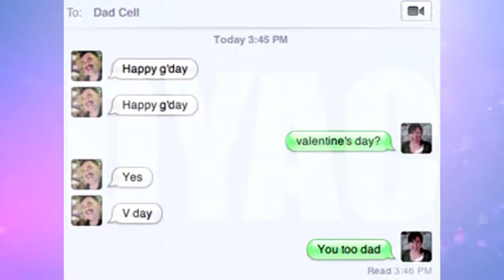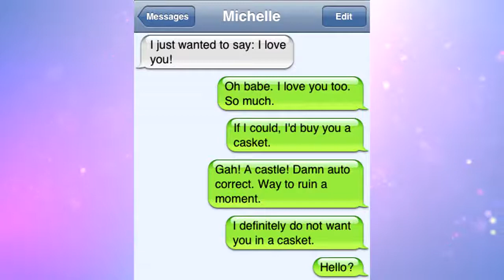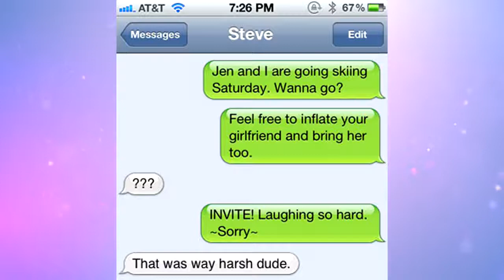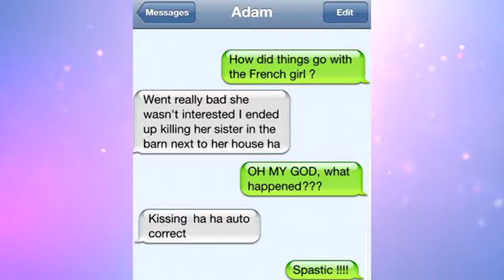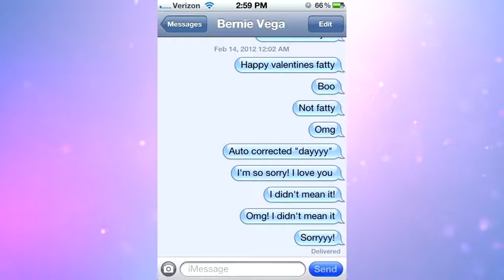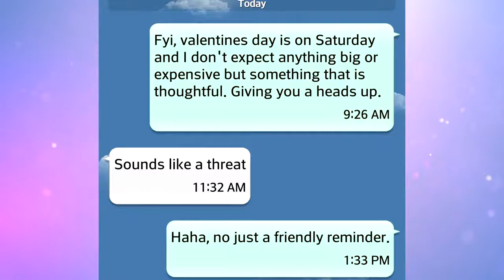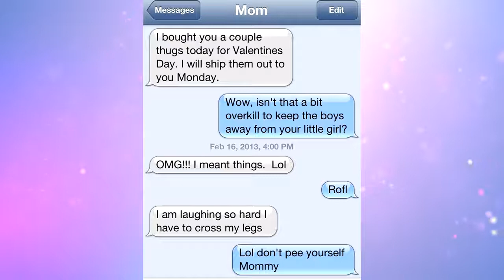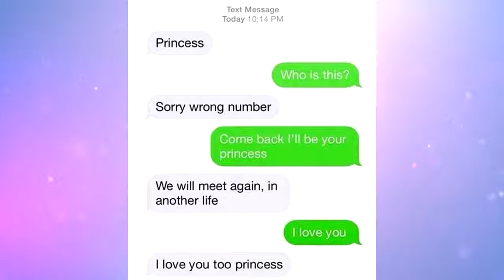[Try Not To Laugh] 21+ FUNNIEST VALENTINE'S DAY TEXTS EVER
21+ FUNNIEST VALENTINE'S DAY TEXTS EVER